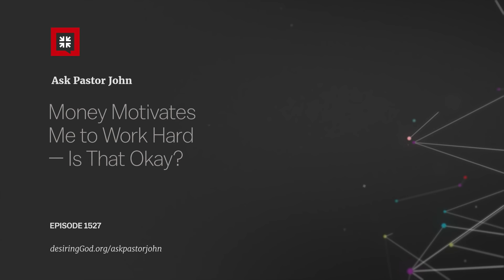Money Motivates Me to Work Hard — Is That Okay?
Ask Pastor John
Episode: 1527